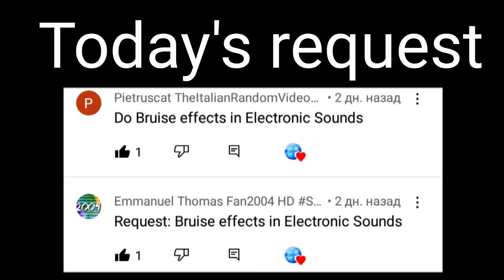Requested: Bruise effects in electronic sounds